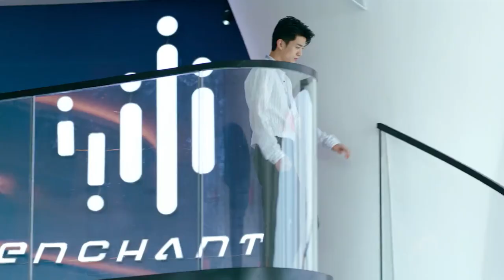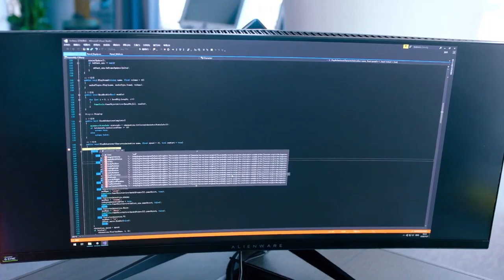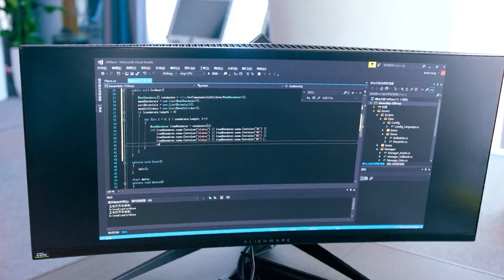灰姑娘当着总裁的面说喜欢帅上司，总裁吃醋气死了| 程序员那么可爱🍨 撒糖LIVESweetLIVE🍨